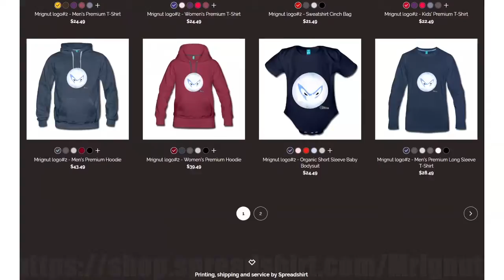🔴Call of Duty:💪😃🥃🔴⛺Black Ops Cold War Zombies Coffin Dance Easter egg with D-Wes65 of Camplife🔴⛺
⚫⚠Support the Ignorant s#it!... It helps the channel grow⚠⚫